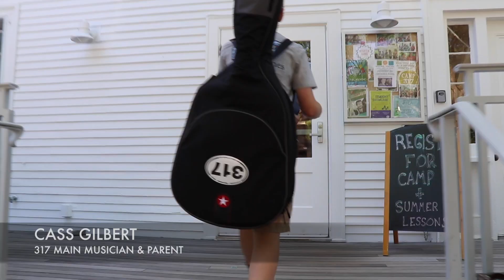2018 House Party Video 3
The House Party is 317 Main's annual fundraising party. Each year we make a video for the party that celebrates our collective creative expression. Enjoy! Music Is For Everyone. Our 30+ teaching artists teach 14 instruments.